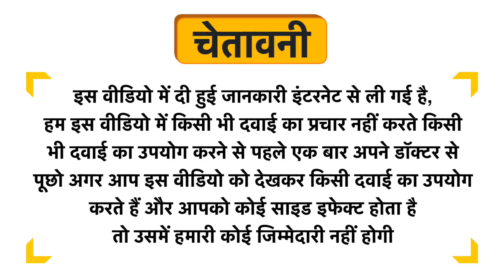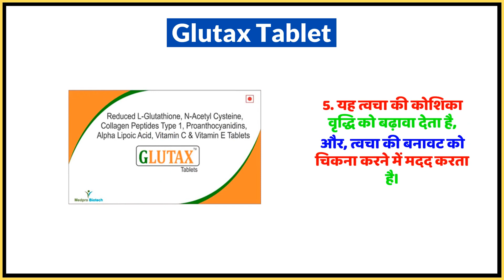Glutax Tablet Uses in Hindi | Side Effects | Dose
Glutax Tablet Uses in Hindi | Benefits | Side Effects | Dose